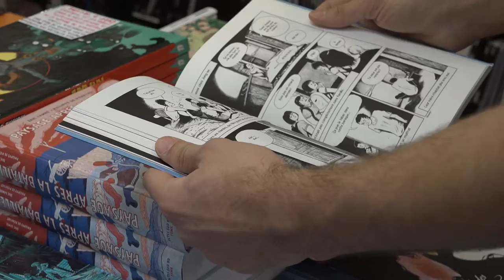Lewis Trondheim & Olivier Vatine - Infinity 8. Volume 2, Retour vers le Führer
À l'occasion du festival de la BD d'Angoulême, Olivier Vatine  & Lewis Trondheim vous présentent leur ouvrage "Infinity 8. Volume 2, Retour vers le Führer"  aux éditions  L'Association.